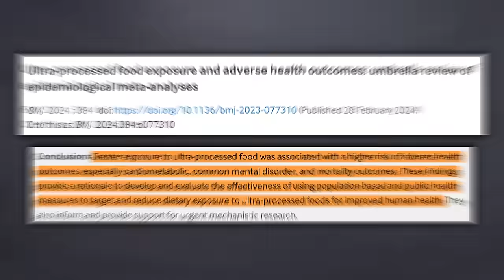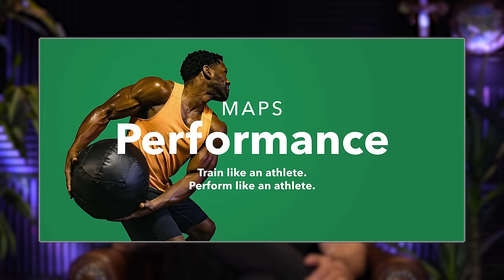Highly Processed Foods Impact on Mental Health | Mind Pump 2291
00:00 Mind Pump Fit Tip: Eating heavily processed foods can make you depressed and anxious.
10:25 The Weight Watchers ‘safe bet’ debate.
24:06 Making the case for no HR.
30:27 Are we watching capitalism die?
37:18 Do women talk more than men?
42:20 Organifi now has a sleep product!
44:32 Cannabis vs. no cannabis for a better night’s sleep.
49:44 Derma rolling and skincare hacks.
53:20 Shout out to Joe Rogan Experience #2111 with Kat Williams.
56:26 ListenerLive question #1 – Do you have a program or any recommendation to target my lower body without having to put maximal effort into squatting and deadlifting?
1:13:12 ListenerLive question #2 - How can I best maintain my strength when my training volume and intensity aren’t what they used to be?
1:27:06 ListenerLive question #3 - Why can I eat this much while putting on body fat and still never feel satiated? I’m now eating 4400 calories per day, and my body fat has gone up about 7%.
1:38:42 ListenerLive question #4 - What is the best way to eat and train with type 2 diabetes?

Visit Organifi for the exclusive offer for Mind Pump listeners! ** Code MINDPUMP for

Ultra-processed food exposure and adverse health outcomes: umbrella review of epidemiological meta-analyses

Oprah Winfrey Exits Weight Watchers Board After Weight Loss Drug Use

Oprah to Tackle Ozempic Craze in ABC Special: "A Very Personal Topic For Me"

All-In Podcast - E168: Can Google save itself? Abolish HR, AI takes over Customer Support, Reddit IPO teardown

Rework – Book by David Heinemeier Hansson and Jason Fried

Do Women Really Talk More Than Men? | Psychology Today

Visit Paleo Valley for an exclusive offer for Mind Pump listeners! **

Mind Pump #1895: Eight Hacks For An Insanely Strong Grip

How Much Training is Necessary to Maintain Strength and Muscle?

People Mentioned
Chamath Palihapitiya (@chamath) X
Konstantin Kisin (@konstantinkisin) Instagram
Eric Weinstein (@ericrweinstein) X
Joe Rogan (@joerogan) Instagram
Katt Williams (@kattwilliams) Instagram